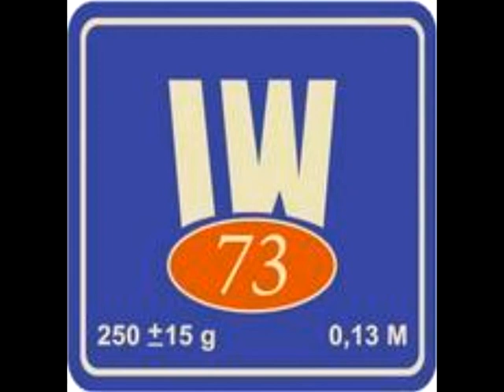IW73 Wohnzimmerfrieden U S Uneingeschränkte Solidarität